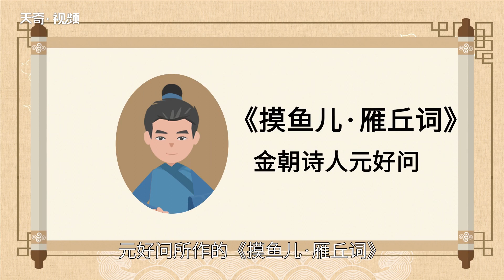問世間情為何物下一句 問世間情為何物的下一句是什么